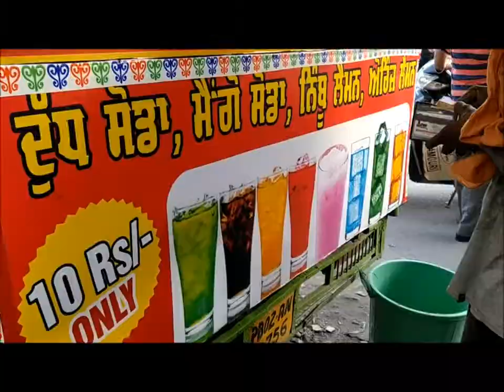All Drinks at Rs 10- The one and Only Sardar ji at Amritsar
ਕਮਾਲ ਦਾ ਦੁੱਧ ਸੋਡਾ, ਮੈਂਗੋ ਸੋਡਾ, ਲੈਮਨ ਸੋਡਾ ਸਿਰਫ 10 ਰੁਪਏ ਵਿੱਚ| ਇੱਕ ਵਾਰ ਪਿਉਗੇ ਤਾਂ ਦੁਬਾਰਾ ਆਉਣ ਦਾ ਦਿੱਲ ਕਰੇਗਾ | ਸਾਫ ਸਫਾਈ ਤੇ ਸ਼ੁੱਧਤਾ ਦਾ ਖਾਸ ਖਿਆਲ|
ਜਗਾ -ਬੱਸ ਸਟੈਂਡ ਚੋਂਕ ਅਤੇ ਸ਼ੇਰਾ ਵਾਲੇ ਗੇਟ ਦੇ ਵਿਚਕਾਰ
All drinks at Rs 10 only. Super taste and fresh drinks.
Location- Between Mahna Singh Road and Shera Wala Gate